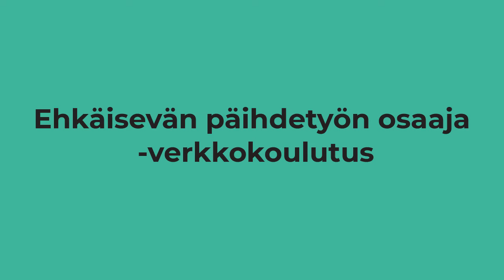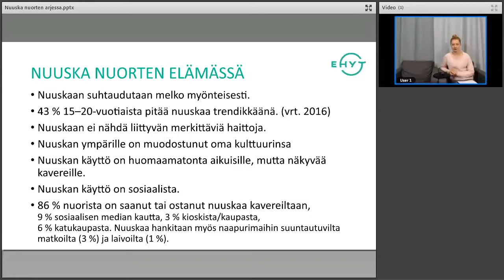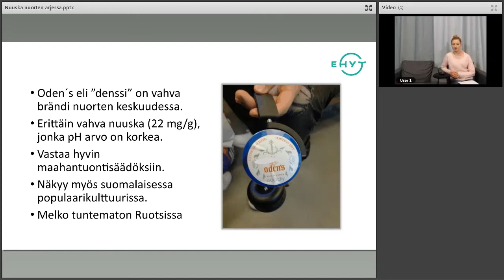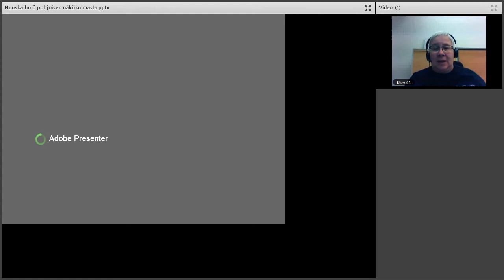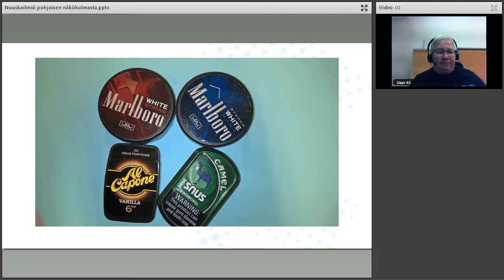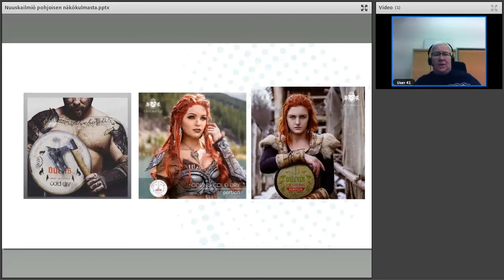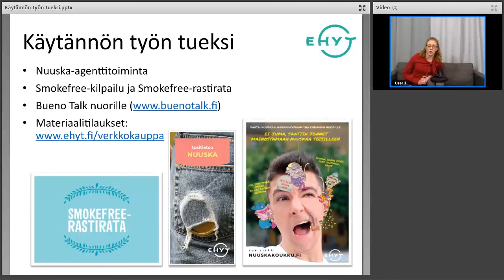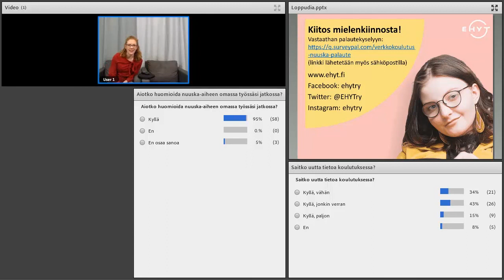Ehkäisevän päihdetyön osaaja -verkkokoulutus: nuuska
Koulutuksen aiheena nuuska nuorten näkökulmasta.